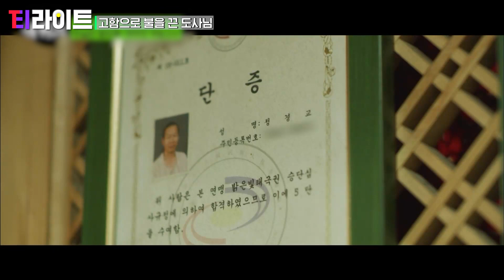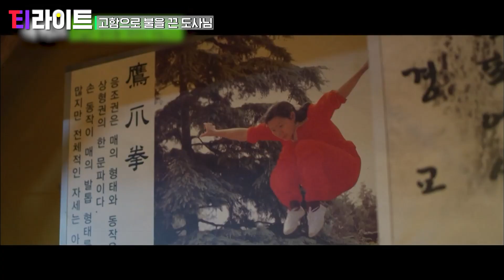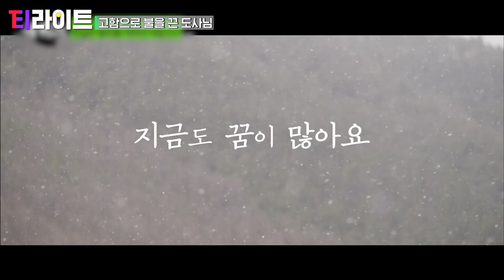[티라이트] 30년동안 무술을 연마하면 고함으로도 불 끄는 거 가능한? 가능한! 마이산의 무림 고수 정경교님👊 | 유퀴즈온더블럭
요즘 티빙에서 핫한
하이라이트 모아보기